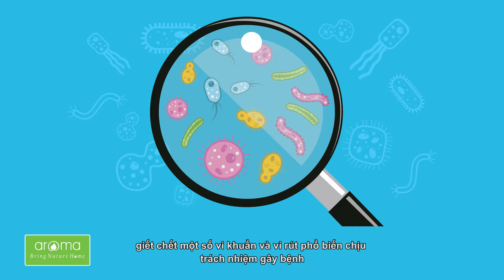Top 10 Công Dụng Và Lợi Ích Của Tinh Dầu Tràm Trà Tea Tree Trị Mụn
Tinh dầu tràm trà Tea Tree Trị Mụn với 10 công dụng và lợi ích được Green Aroma chia sẻ đến bạn trong video này sẽ giúp bạn hiểu rõ hơn về dòng sản phẩm tinh dầu thiên nhiên này một cách tốt nhất. Bởi vì tinh dầu tràm trà luôn được rất nhiều người đón nhận hiện nay.

Để tìm cho mình tinh dầu cây trà Úc thiên nhiên có chất lượng tốt nhất, đáng tin tưởng nhất, bạn nên chọn tinh dầu cây Trà Úc được chiết xuất tinh khiết, có chứng nhận Kosher của tổ chức quốc tế Uy tín tại Anh để bảo đảm cho sức khỏe của mọi thành viên.

Tại Aroma, bạn có thể chọn mua tinh dầu cây trà Tea tree nguyên chất 100% pure hoặc dầu cây trà dùng cho mặt hoặc toàn thân để trị viêm da, viêm nang lông.

- TP.HCM: 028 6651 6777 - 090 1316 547 (Viber, Zalo)

- TP.Hà Nội: 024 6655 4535

- TP.Đà Nẵng: 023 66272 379

- Xem thêm thông tin từ Green Aroma tại đây:
Aroma là nhãn hàng tinh dầu 100% tự nhiên và các sản phẩm chăm sóc & làm đẹp tự nhiên, không hóa chất dựa trên công thức tinh dầu. Tinh dầu Aroma được chứng nhận nguyên chất và hữu cơ theo tiêu chuẩn quốc tế, như Ecocert, Kosher và các tiêu chuẩn Châu Âu khác.